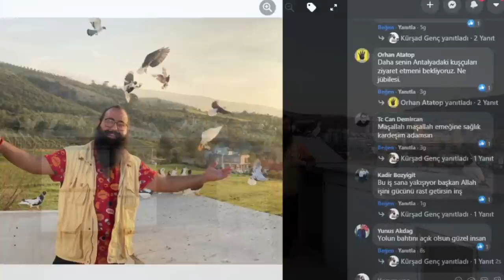YAVRUDAN FİLO GÜVERCİNLERİ - AVUKAT ALİ AVCI / M. MÜŞAVİR İBRAHİM KAYNAR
Merhaba arkadaşlar, biliyorsunuz ki güvercin besleyen ustalarımızın kümeslerini görmeye onlarla sohbet etmeye gidiyorum. Bu ziyaretlerimi yaparken sizler için elimden gelen seyri hoş videolar çıkartmaya çalışıyorum. Bu tutkunun, samimiyetin yayılması için belgesel tadında projeler üretip sizlere sunuyorum.

Bugün sizler için İskenderun'da renkli elvan, filo güvercini ve karışma güvercini besleyen ve festivallik filo güvercini üretimi yapan Avukat Ali Avcı, İbrahim Kaynar ustalarımızın damına gittim. Bu sevdaya nasıl başladığını, güvercinlerle ilgili yaşadığı hikayelerini dinledim.  Elimden geldiği kadar seyri hoş video çıkartmaya çalıştım. Umarım keyifle izleyeceğiniz bir video olmuştur, iyi seyirler...

©KursadGENC Hukuki Uyarı:

KursadGENC Youtube kanalında yayınlanan tüm görseller ve içerik KursadGENC’in yazılı icazeti olmaksızın kopyalanamaz, çoğaltılamaz, iletilemez, işlenemez, hiçbir formatta dağıtılamaz, yayınlanamaz ve sair şekilde kullanılamaz. Haksız kullananlar hakkında yasal işlem yapılacaktır.

EĞER Kİ VİDEOLARIN DEVAMI GELSİN İSTİYORSANIZ LÜTFEN YORUMLARDA SORULARINIZI, GÖRÜŞLERİNİZİ BELİRTİNİZ.

DESTEĞİNİZİ BEKLİYORUM...